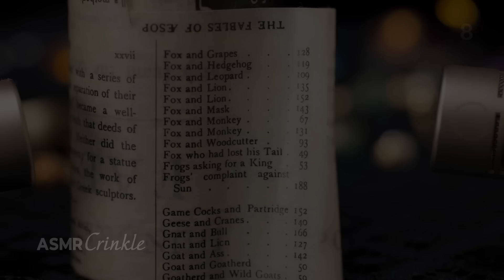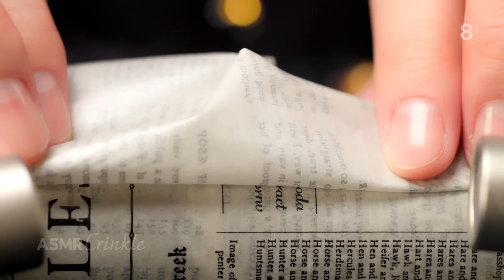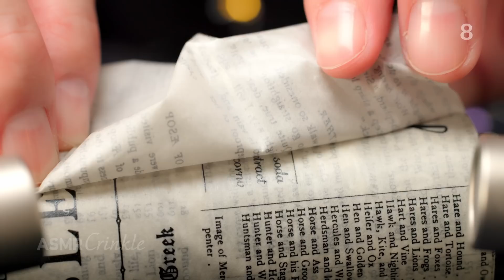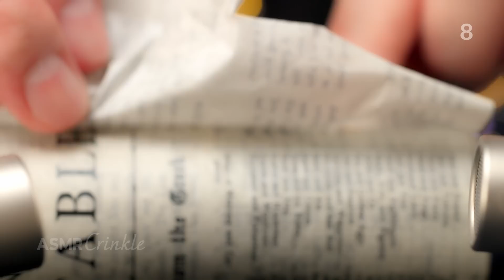ASMR Gentle Tingly & Relaxing Triggers for Sleep (No Talking)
Today's slow ASMR video is slow and relaxing triggers, deep, light and fizzy crinkle sounds, plastic, vinyl and paper sound, beads sound and hypnotic slow movement triggers to help you sleep, relax, tingle and study.

00:00 Preview
01:29 Start
01:40 Golden ring + Paper crinkle sound
08:53 Thin plastic brushing sound
15:30 Iridescent ball rod + Deep crinkle sound
0:22:35 Gold trigger
0:30:11 Paper tape sound
0:37:07 Hard plastic brushing
0:43:35 Tingly spangle sound
0:50:46 Financier hard plastic bag sound
0:58:29 Silver spiked roller + Fizzy crinkle sound
1:05:37 Relaxing spangle sound
1:11:53 Panda scale + Deep crinkle trigger
1:19:19 Fastener sound

Please relax and sleep with the sensitive tingling sound recorded by the RODE NT5 and various microphones!

Good night🌛 Have a sweet dream😴💤